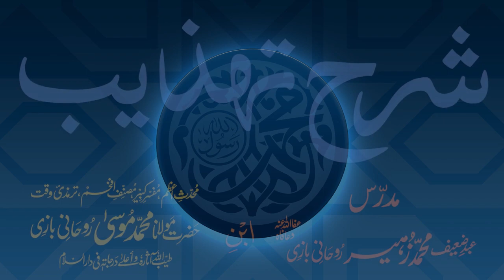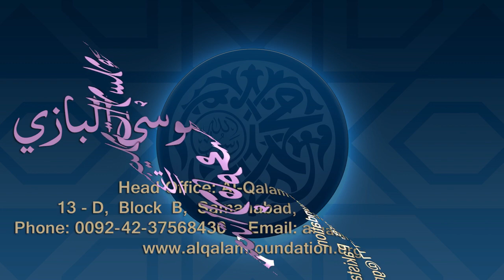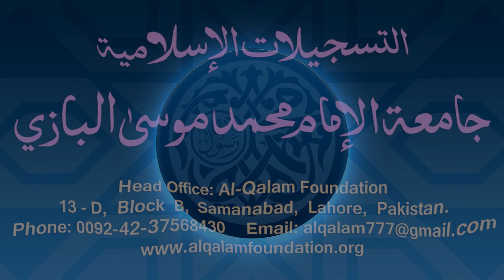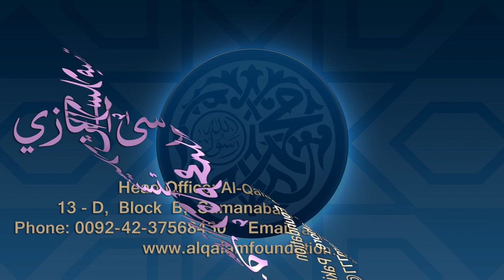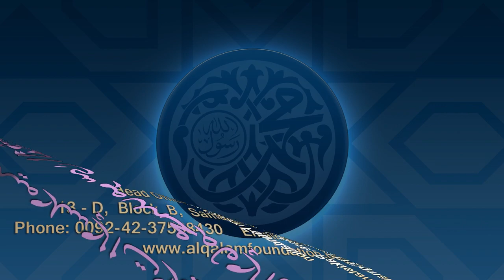Sharh-e-Tahzeeb Dars - 079 - Page - 028 - Maulana Muhammad Zuhair Ruhani Bazi - 04/01/2021